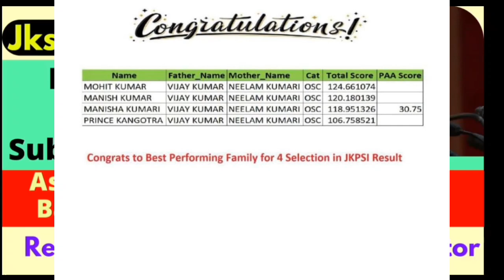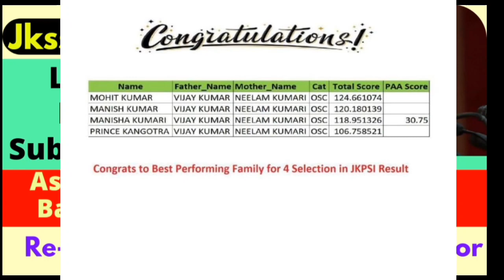Corruption in Jkssb Sub-inspector Police Exam | Big Update from LG Manoj Sinha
Jkssb Sub Inspector Police Corruption, Big Update from LG Manoj Sinha,Aspirant Demand Re-examination